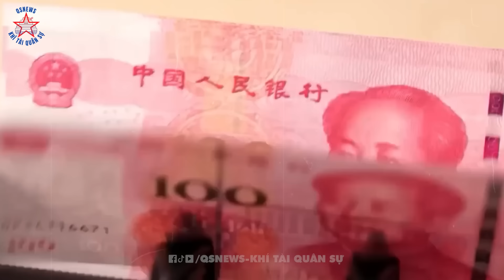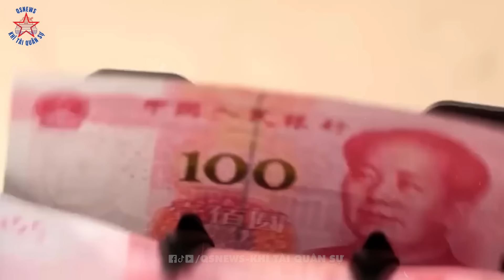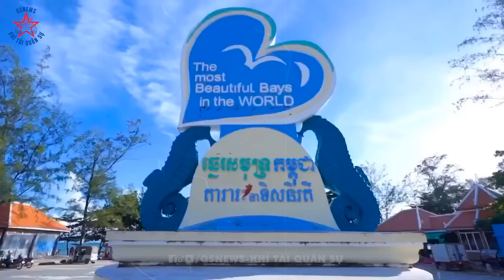Bi Kịch Của Campuchia Khi TQ Trở Mặt Không Tiếp Tục Rót Vốn Xây Kênh Phù Nam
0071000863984 - Ngân hàng Vietcombank - Dang Thanh Phuong.